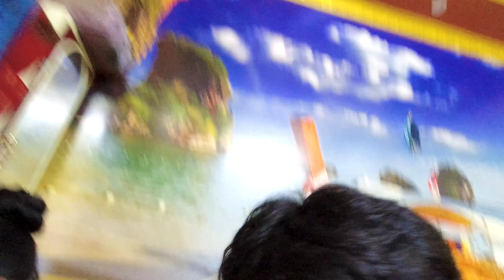কাল থেকে অঞ্জলির পরীক্ষা সুরু || Daily Bengali Vlogs || Sunny Biswas || DJI OSMO ACTION RAW FOOTAGE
DJI OSMO ACTION RAW FOOTAGE

Daily Bengali Vlogs বাংলা
সানি